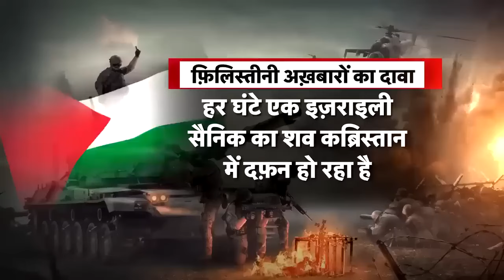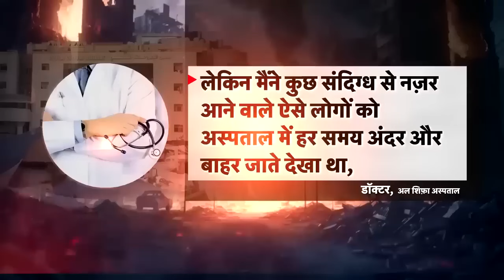Israel Hamas War :غزہ میں کافی تعداد میں اسرائیل آرمی ہلاک؟ | Gaza | News18 Urdu